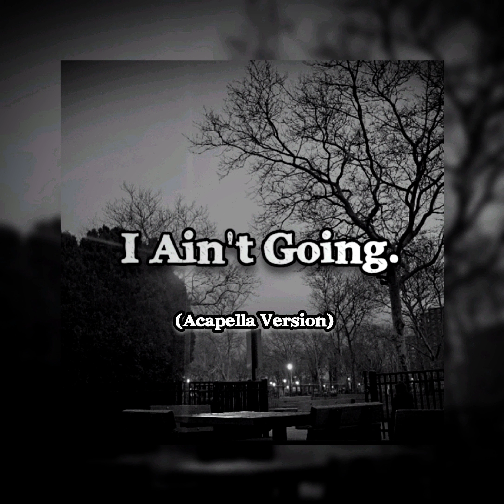King.Jay.T- I Ain't Going. (Official Acapella)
20181 #20181